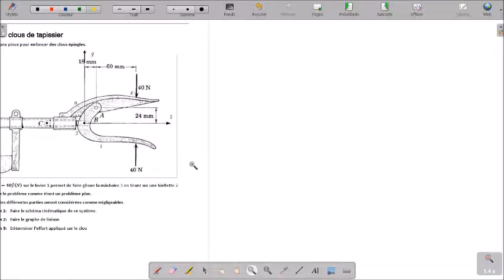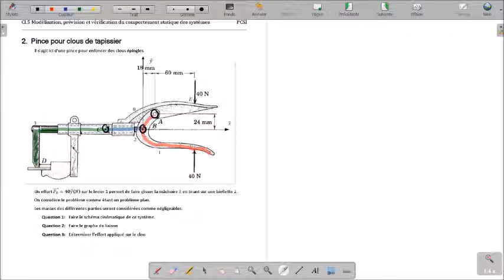PFS: Stratégie isolement exo 2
Enregistrement de la correction de l'exo sur la pince de tapissier: Stratégie d'isolement en statique. Modélisation des actions mécaniques de liaison,  résolution en 2d et stratégie d'isolement.

Plus de vidéos ou de ressources pour le programme de S2I en CPGE sur le